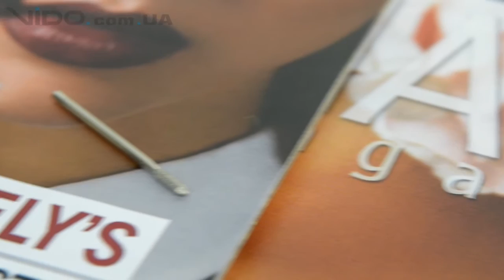Набор для маникюра Medisana MP 820: за вами будут ухаживать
Чудесное изобретение, значительно облегчающее жизнь любой девушки. Аппаратный маникюр мягко и без особенных усилий и затрат времени ухаживает за вашими руками и ногами. А что касается конкретно Medisana MP 820, то это устройство на порядок выше по качеству, чем большинство приборов того же назначения на рынке.